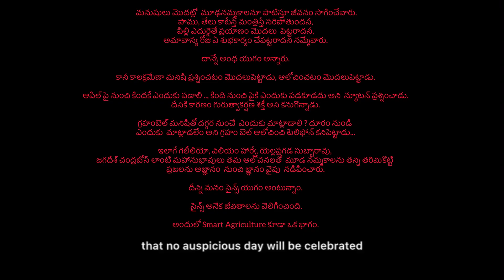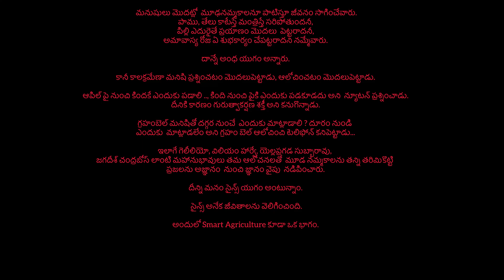"స్మార్ట్ అగ్రికల్చర్ 🌾– సైన్స్ డ్రామా | Science Drama on Smart Agriculture | School Level Skit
మనుషులు మొదట్లో మూఢనమ్మకాలతో జీవించేవారు — పాము కాటేస్తే మంత్రం, పిల్లి ఎదురైతే ప్రయాణం వద్దు, అమావాస్య రోజున శుభకార్యం వద్దు అనే నమ్మకాలతో!
కానీ కాలక్రమేణా మనిషి ఆలోచించాడు, ప్రశ్నించాడు, శాస్త్రాన్ని కనుగొన్నాడు.

Newton, Graham Bell, Yellapragada Subbarao, Jagadish Chandra Bose లాంటి మహానుభావులు ప్రజలను అజ్ఞానం నుండి జ్ఞానం వైపు నడిపించారు.
ఇదే సైన్స్ యుగం ప్రారంభం!

ఈ డ్రామా / స్కిట్‌లో మనం స్మార్ట్ వ్యవసాయం (Smart Agriculture) ఎలా శాస్త్ర విజ్ఞానంతో రైతు జీవితాన్ని మారుస్తుందో చూపించాం. 🌾💡

📘 Message:
"మూఢనమ్మకాలు కాదు — శాస్త్రం మన భవిష్యత్తు మార్గం!"